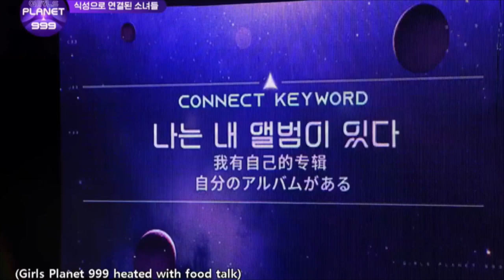Girls Planet 999 - Choi Yu Jin Entrance Episode 1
Girls Planet 999: The Girls Saga (simply referred to as Girls Planet 999) is a 2021 South Korean reality competition show that premiered on Mnet on August 6, 2021 at 8:20 PM KST and is being aired for 12 weekly episodes until its finale on October 22.